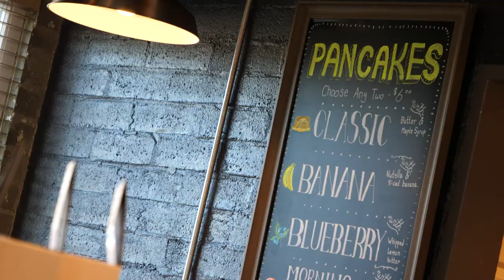The Vida Truck: Restoring Lives Through Pancakes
Novo staff member Alastair Rundle is building a food truck that will make a difference in the lives of those who eat the pancakes AND those who make them. Listen in as he describes the multiplied impact of the creative ministry that he is developing in Redding, California.